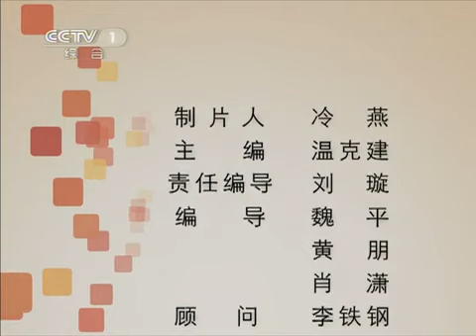天天饮食 天天饮食 虾干煮萝卜 2011年 第62期